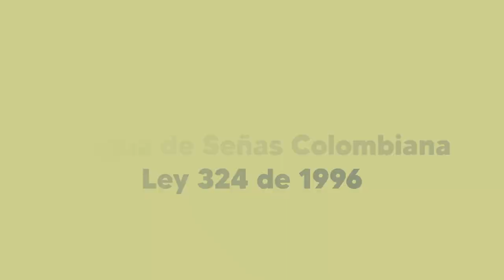LSC25AÑOS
25 Años del reconocimiento de la Lengua de Señas Colombiana, por medio de la Ley 324 de 1996, resultado de la lucha, enseñanza y promoción por  parte de la comunidad sorda.